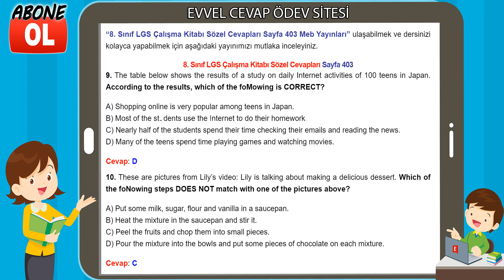8. Sınıf LGS Çalışma Kitabı Sözel Cevapları Sayfa 403